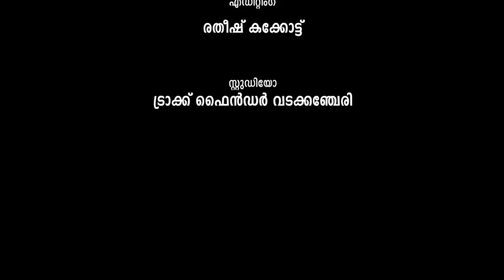TAP Rangolsavam 2020 : Akam Puram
Direction : Madhavan Shekharipuram